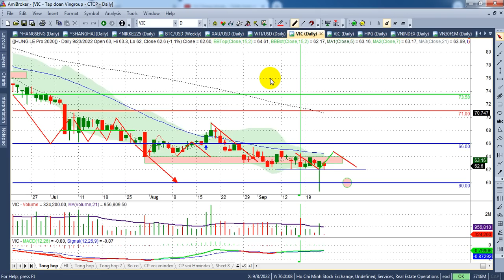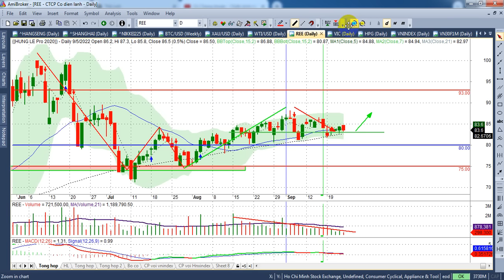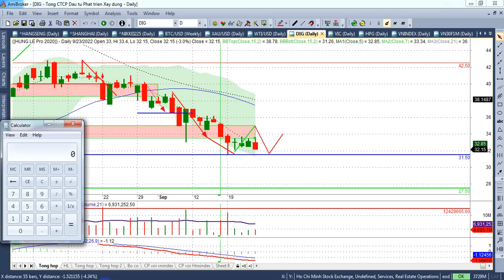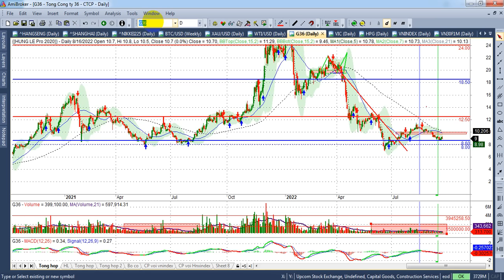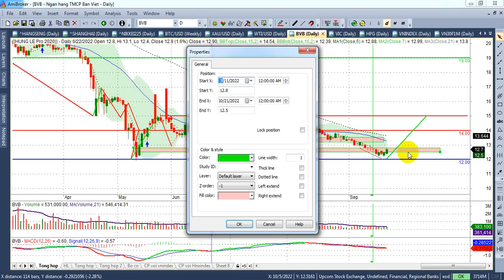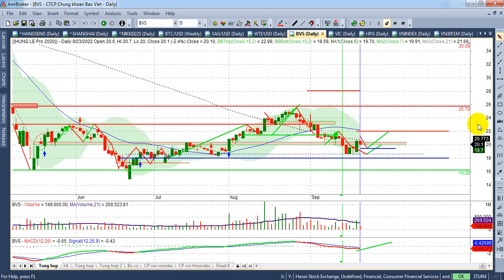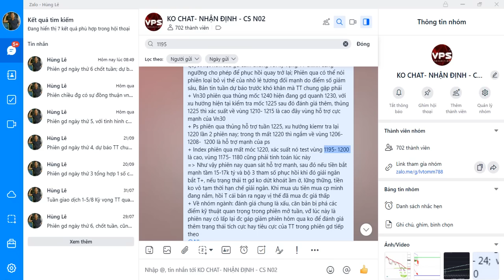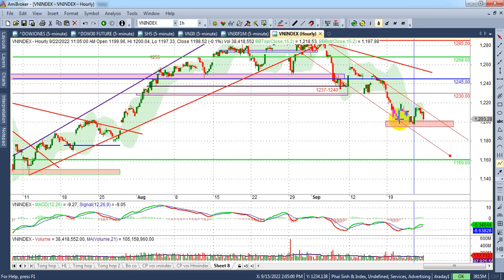Chứng khoán tuần 26-30/9 |Duy trì thận trọng, Vn30&ps 1200, index 1195(1175), CK, ĐTC..| - VIDEO 145